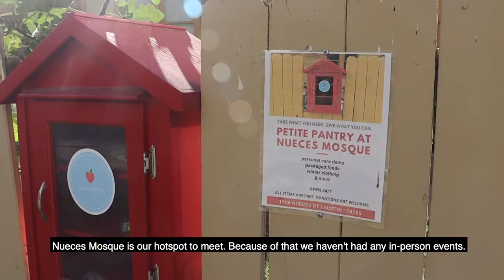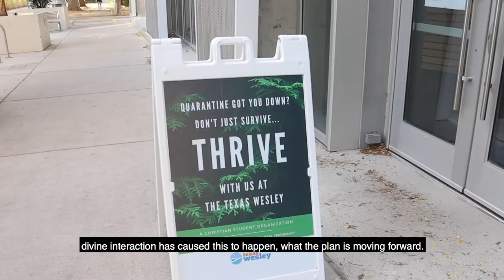Keeping the Faith: How UT Students are Practicing their Religions during a Pandemic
Social distancing has made it difficult for many students to practice and keep in touch with their faith. Students and their religious centers have adapted to the circumstances by performing services via-video conferencing, meeting outside in small groups, or taking the opportunity to focus on their own personal connection to their faith.

Several religious groups on or near campus demonstrated how they're keeping the faith during a global pandemic.

Produced by:
Kameryn Griesser

Video by:
Will LeHardy
Brendan Long
Matthew Posey